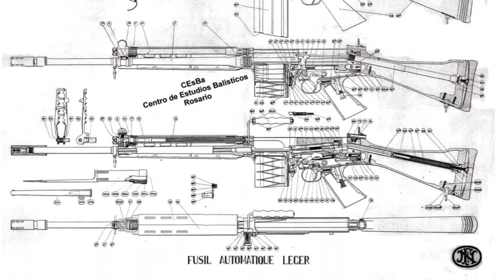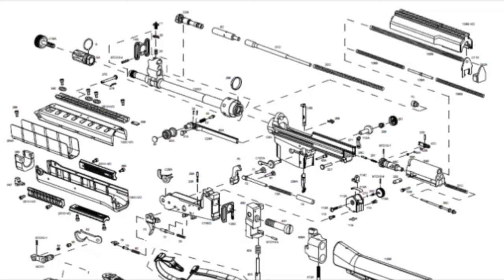FUZIL IMBEL IA2 100% BRASILEIRO QUE OS AMERICANOS APROVARAM - EXÉRCITO BRASILEIRO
Os créditos das imagens já estão sendo identificados durante o decorrer do vídeo, na parte inferior da tela.

Nos demais trechos, não foi possível identificar a fonte primária das imagens, caso você seja o proprietários dos direitos autorais e deseja receber aqui os créditos pelas suas imagens, favor entre em contato conosco.

A thunbnail (capa) do vídeo, é composta por imagens meramente ilustrativas, que podem ter sido retiradas de outro contexto, apenas para ilustrar o tema do vídeo.